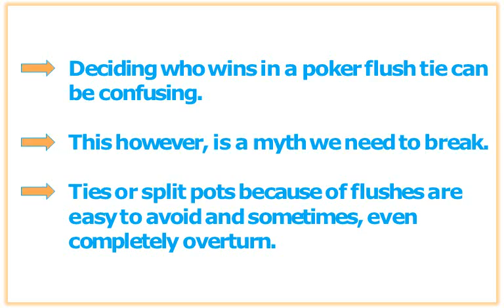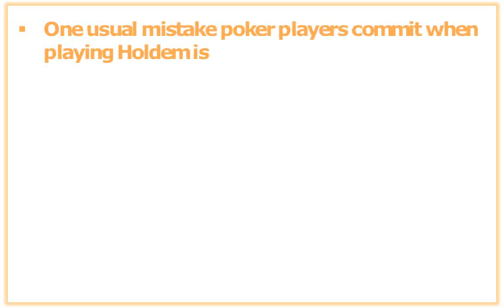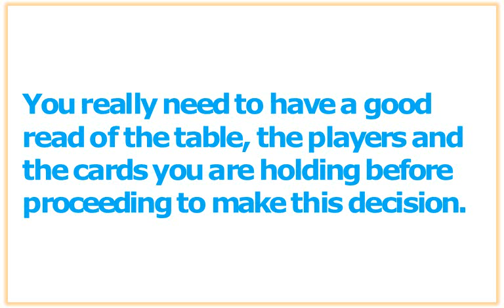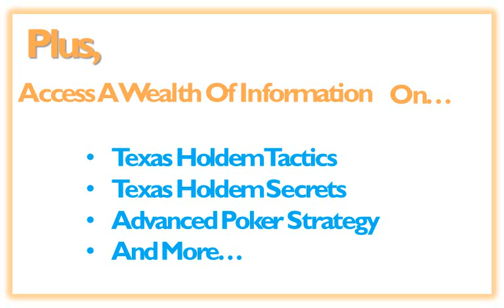What To Do If You Don't Know The Texas Holdem Poker Rules Of Flush Hands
Texas Holdem Poker Rules Of Flush Hands The Texas Holdem Poker rules of flush hands can sometimes be confusing. Who wins if two people have a flush? Watch this video to find out now.